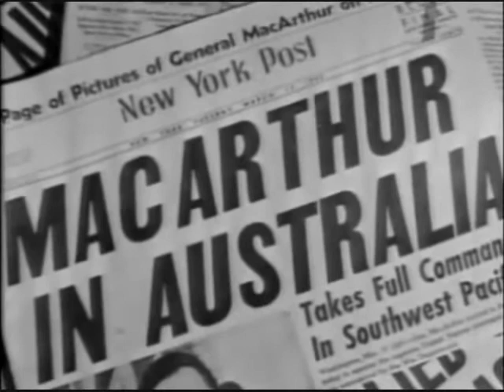World War II: War In The Pacific Part 2/2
Pre-war and Wartime Philippines

From Disc 13 of World War II: War In The Pacific

Shows the Philippines immediately before the war and during the war.